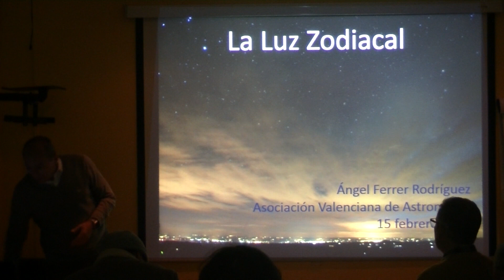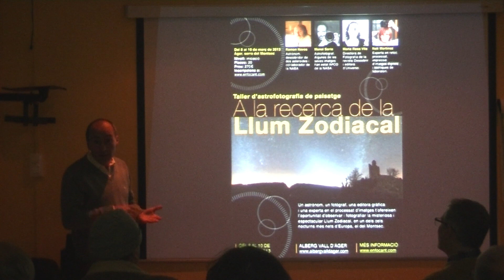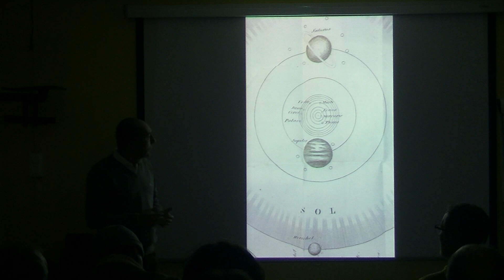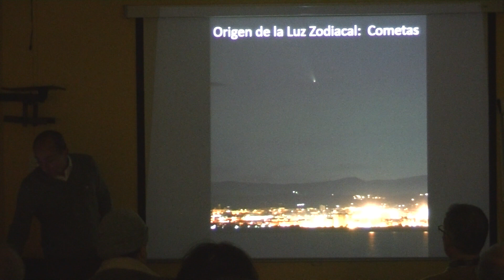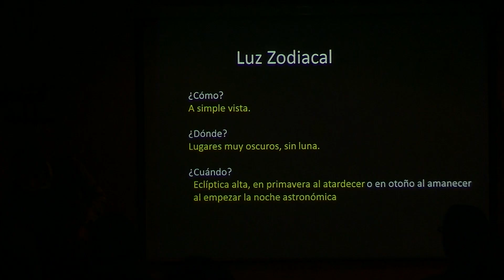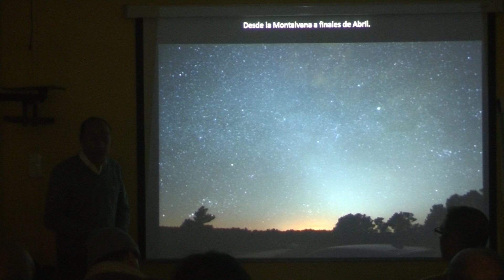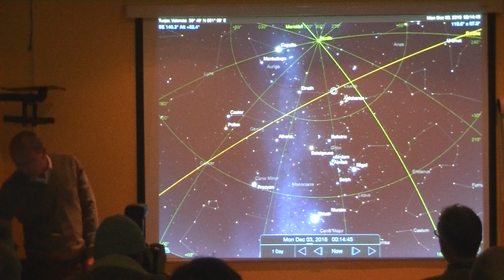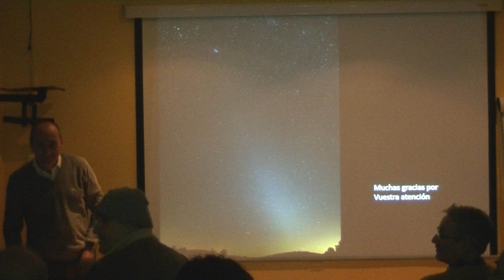Conferencia Angel Ferrer, sobre la Luz Zodiacal 15 2 19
Todos hemos leído qué es la luz zodiacal: una luz zodiacal difusa, blanquecina de base ancha y que progresivamente se estrecha siguiendo la trayectoria de la eclíptica. Es el reflejo de la luz solar en el polvo interplanetario. Pero pocos la hemos visto. Siempre se ha dicho que es esquiva y difícil de ver. En primavera se dan las condiciones ideales. Hay que conseguir observarla. Hoy os daremos consejos sobre cómo "cazarla" y fotografiarla.